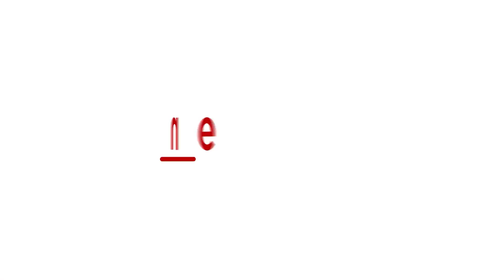Woman suffering from pneumonia comes to vote on Stretcher in Bengaluru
An incident where a 78-year-old woman suffering from pneumonia cast her vote on oxygen support took place in Bangalore. On April 23, a woman suffering from pneumonia cast her vote on a stretcher. The woman was recently admitted to Manipal Hospital in Jayanagar, suffering from cough, shortness of breath and exhaustion.